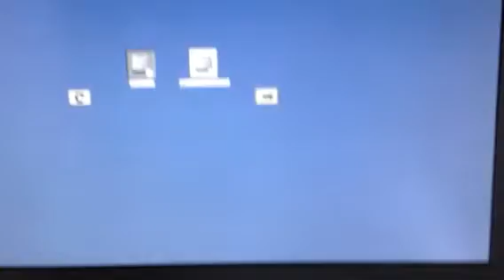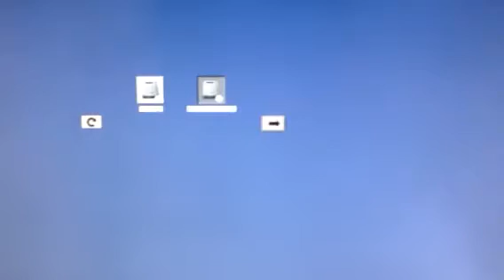Mac upgrade from hard disk partition